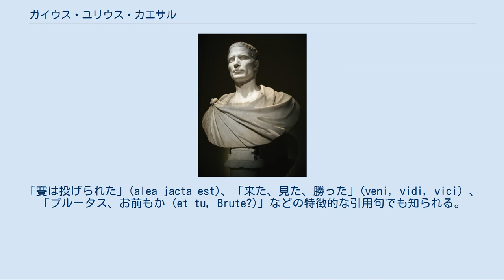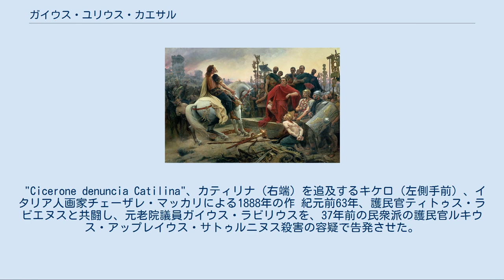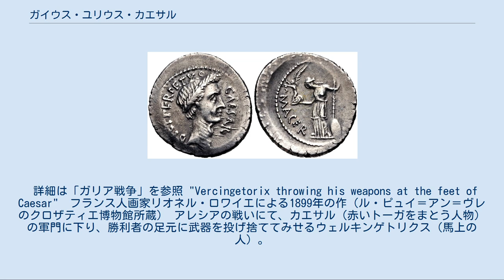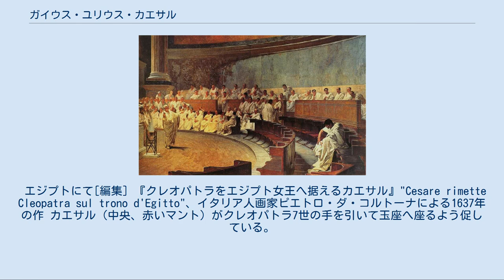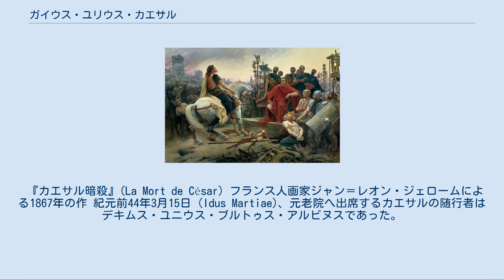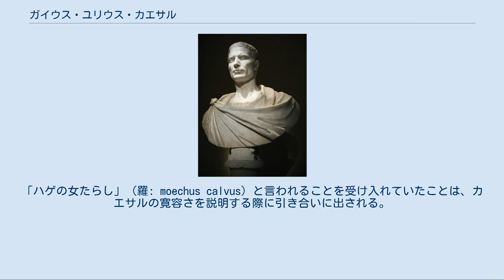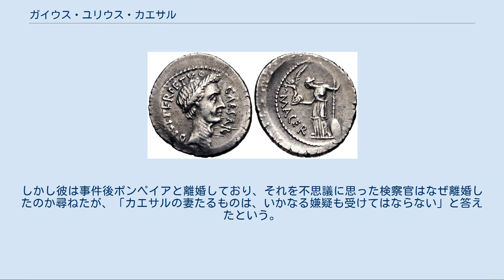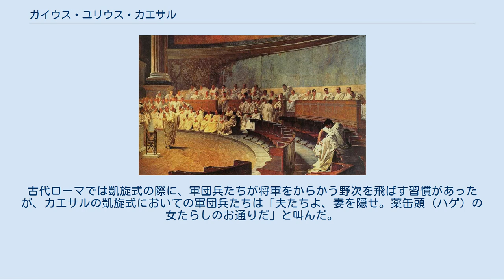ガイウス・ユリウス・カエサル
ガイウス・ユリウス・カエサル（古典ラテン語：Gaius Iulius Caesar、紀元前100年 - 紀元前44年3月15日）は、共和政ローマ期の政治家、軍人であり、文筆家。
「賽は投げられた」(alea jacta est)、「来た、見た、勝った」(veni, vidi, vici) 、「ブルータス、お前もか (et tu, Brute?)」などの特徴的な引用句でも知られる。
また彼が布告し彼の名が冠された暦（ユリウス暦）は、紀元前45年から1582年まで1600年間以上に渡り欧州のほぼ全域で使用され続けた。
 古代ローマで最大の野心家と言われ、マルクス・リキニウス・クラッスス及びグナエウス・ポンペイウスとの第一回三頭政治と内戦を経て、永久独裁官（ディクタトル・ペルペトゥオ）となった。
 ガーイウス・ユーリウス・カエサルが、古典ラテン語の当時の発音（再建音）に最も近い。
長母音と短母音の区別をしないガイウス・ユリウス・カエサルは慣用的な表記である。
英語読みの「ジュリアス・シーザー」(Julius Caesar) でも知られる。
名前の意味は、ユリウス氏族に属するカエサル家のガーイウスという意味である。
 「カエサル」の名は、帝政初期にローマ皇帝が帯びる称号の一つ、帝政後期には副帝の称号となった（テトラルキア参照）。
ドイツ語のKaiser（カイザー）やロシア語のцарь（ツァーリ）など、皇帝を表す言葉の語源でもある。
 ユリウス氏族は、王政ローマ時代、ロームルスが隠れたときに、動揺する民衆をプロクルス・ユリウスが説得したという伝説があり、ホラティウス三兄弟の決闘でアルバ・ロンガに勝った後、セルウィリウス氏族やクィンクティウス氏族らと共に移住してきたアルバの元指導者層で、パトリキ（貴族）に列せられたという。
 カエサルは自身の叔母でマリウスの妻でもあったユリアの追悼演説で「ユリウス氏族はアエネアスの息子アスカニウスに由来し、したがって女神ウェヌスの子孫であり、また、カエサルの母方はアンクス・マルキウス（王政ローマ第4代の王）に連なる家柄である」と述べている。
（氏族の先祖であるガイウス・ユッルスの頃は、コグノーメンをIullusと表記していたが、『アエネーイス』でアスカニウスの別名ユールスが有名になるにつれ、Iulusと表記されるようになった。） 氏族は古い系譜を有するパトリキではあったが、カエサル家は共和政が樹立されてからカエサルの誕生までに執政官（コンスル）経験者が3人と、他のパトリキに比べ少なかった。
そのうちの1人がユリウス市民権法を成立させて同盟市戦争終結に貢献した伯父のルキウスである。
 なお、「カエサル」という家族名の起源としては以下の説がある。
 ガイウス・ユリウス・カエサルの生誕年として以下の2つの説がある。
 スエトニウス『皇帝伝』の記述に沿った紀元前100年、 カエサルがプラエトル（法務官＝就任資格が40歳以上）に就任した紀元前62年から逆算した紀元前102年 父は同名のガイウス・ユリウス・カエサル(Gaius Julius Caesar) で、ガイウス・マリウスは父ガイウスの義弟に当たる。
父ガイウスはプラエトルを務めた後、アシア属州の属州総督を務めた。
母はルキウス・アウレリウス・コッタの娘アウレリア・コッタで、祖先に幾人もの執政官を輩出した名家の出身であった。
また、カエサルには幼少の頃から家庭教師としてマルクス・アントニウス・グニポが付けられたが、グニポはガリア系の人物であった。
 なお、誕生月日も幾つかの説がある。
カエサルの神格化を決議した後にカエサルの誕生日を祝う記念日を『ルディ・アポッリナレス』（7月6日から13日まで）の最終日に当たる7月13日を避けて7月12日に設置したと伝わっているため、7月13日をカエサルの誕生日とする説が有力であるが、7月12日とする説もある。
 幼少期のカエサルについては、プルタルコス『英雄伝』やスエトニウス『皇帝伝』などの文献に言及が無く、はっきりしない。
カエサルの青年期に当たる前90年代から前80年代はローマが戦乱に明け暮れる時代であり、紀元前91年の同盟市戦争、紀元前88年から始まったミトリダテス6世率いるポントス王国とのミトリダテス戦争などがあった。
また、ローマ国内も政治的に不安定で、当時ロ...